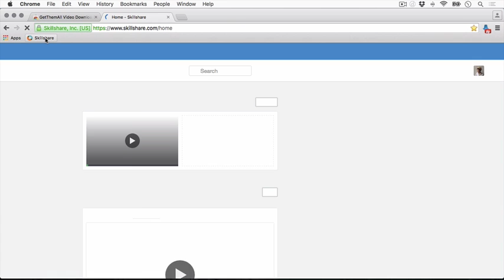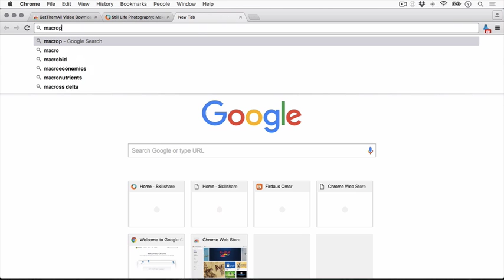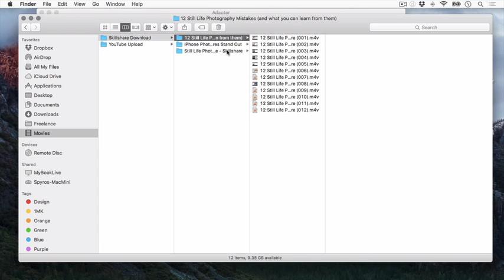How to Download Skillshare Premium Videos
How to download premium video from Skillshare for offline viewing.

- Skillshare Premium account (i have discount link, .99 cent for 3 months
- Google Chrome